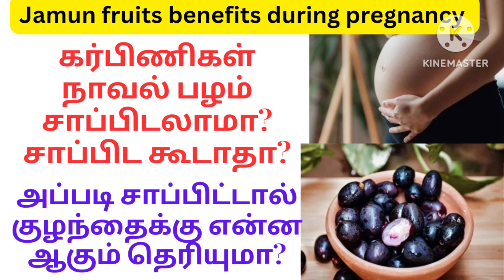karbinigal naval pazham sapidalama/கர்பிணிகள் நாவல் பழம் சாப்பிடலாமா?/Jumun benifits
General discussion only